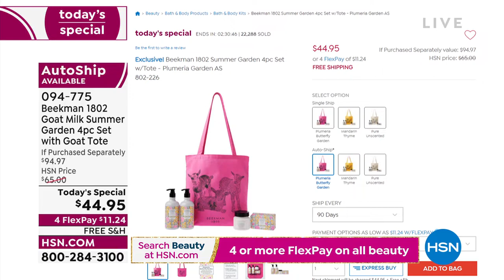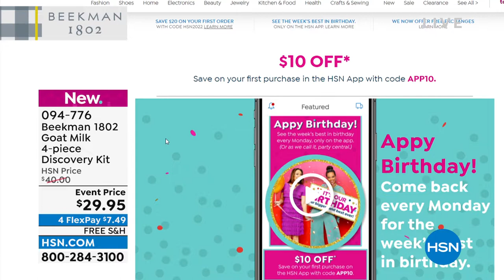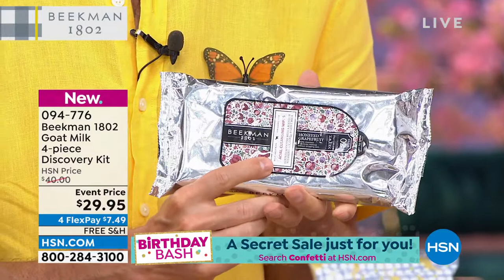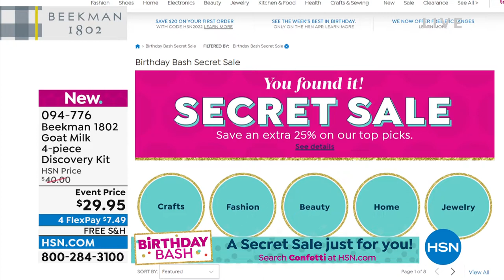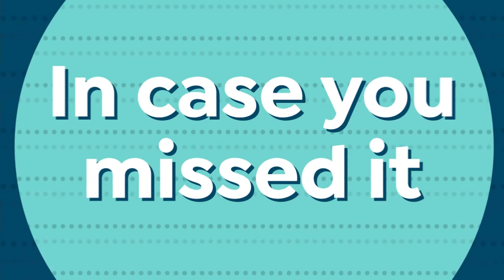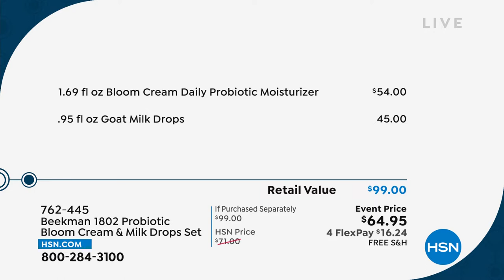HSN | Beekman 1802 Beauty Celebration - All On Free Shipping 07.23.2022 - 09 PM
Discover farm-to-skin bath and body made with goats milk ingredients - all on FREE shipping.